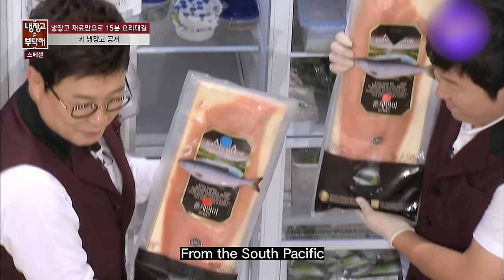Master of Taking Care of Himself💥 Key's Refrigerator Smelled Fresh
Key's fridge showed his grandmother's love
and his amazing cooking skills💙